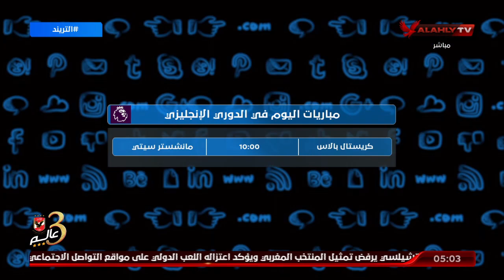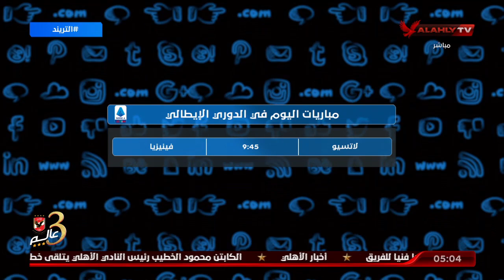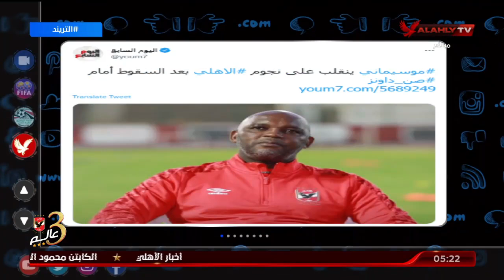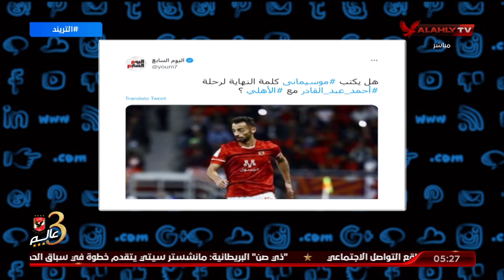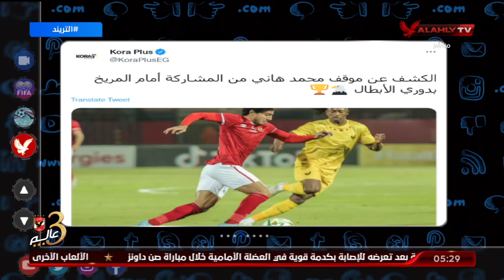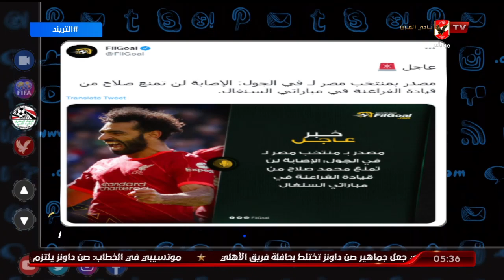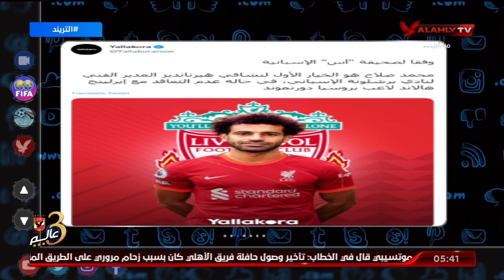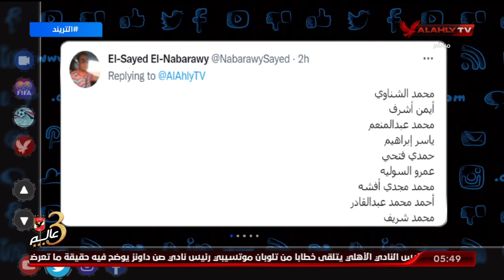حلقة التريند كاملة | امير هشام | 14-3-2022